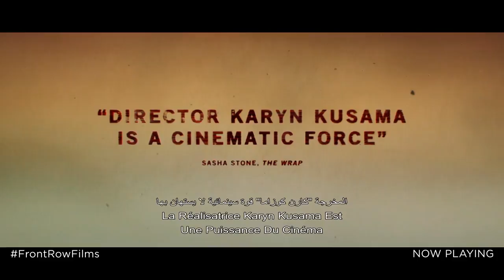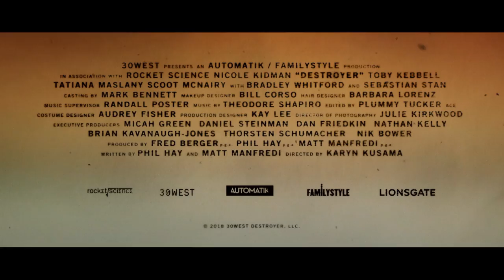Destroyer | Now Playing In Cinemas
Now In Cinemas

A police detective reconnects with people from an undercover assignment in her distant past in order to make peace.

Director: Karyn Kusama
Writers: Phil Hay (screenplay), Matt Manfredi (screenplay)
Stars: Nicole Kidman, Toby Kebbell, Tatiana Maslany